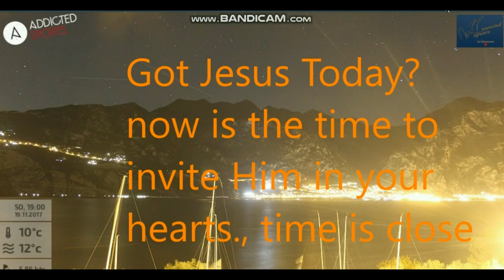Breaking!!! HaVe yOU Seen Italy Nemesis System fly by....... Planet 9, Wormwood, PX , Planet X